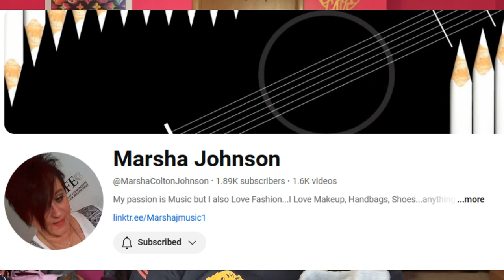I’M BACK WITH A TEMU HAUL | AKBBags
Hello, I have missed you all! Thank you for sticking with me while I was away! I will link my Temu haul down below.  I am so excited to almost be at my goal of 2,000 subscribers! I appreciate all of you and your support for my channel! 💓💓
I will be on a regular schedule of posting videos every 3 days and some shorts in between!